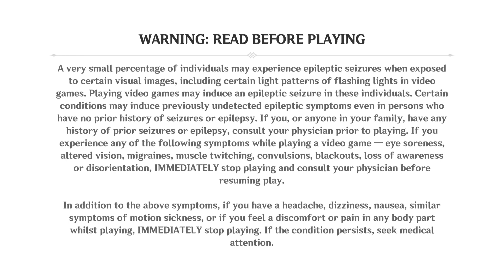Genshin Impact STILL doesn't have mouse Y axis invert - version 3.4, February 2023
Just taking you through the menu options so that you can see for yourself (without having to download the game) that mouse Y axis invert still isn't added - 30 months and several patches after release!  Needless to say, don't waste your time with this garbage game until Mihoyo stop discriminating against inverters.

Answers to questions I know I will get:

Yes I have emailed Mihoyo about it. They gave me a generic reply back saying "We shall be forwarding your concern as a suggestion to the appropriate department so this can be reviewed for future updates in the game." That was ... in 2020.  Hopeless!

Yes I am aware that there are ways around this using third party driver hacks etc... but I don't want to break Genshin's EULA.

Do people really invert the mouse Y axis? Yes they do, it's exceptionally common, polls vary but on average it's about 30% of gamers who invert controls, given that there are about two billion gamers in the world this means that there would be approximately 600 million inverters.

Why would someone want to invert controls? Because it's actually the correct way of mentally conceptualising a 3D space.

Isn't inversion morally wrong/are you sick/are you a monster etc. Actually ALL gamers should at least try 3D games with inverted controls. The reason why is that flight controls in planes are inverted. An Air France flight actually crashed because the pilot, clearly not an inverter, forgot his training and reverted to his basic non-inverter human instinct in an emergency, pulling back on the control stick while the plane was stalling. Many lives were lost in that incident due to his action. You never know when you might be required to take the control of a passenger jet and guide it to safety in an emergency. Inversion saves lives.